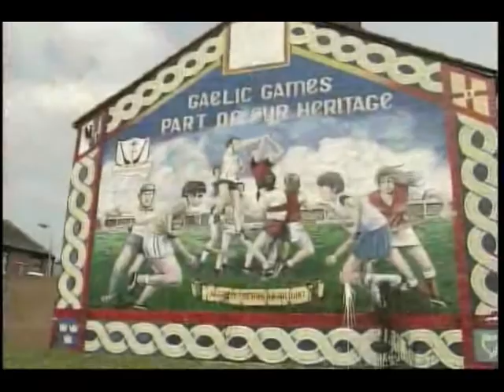Raglan Road Eoin O'Sullivan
My version of the Luke Kelly classic